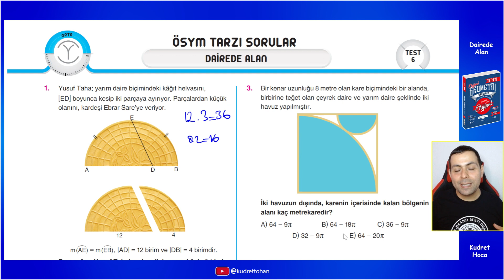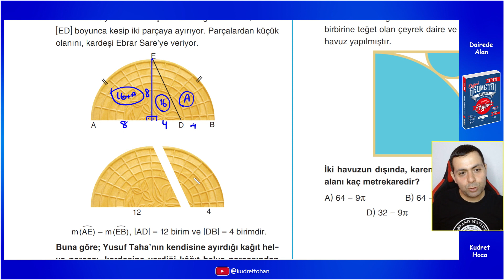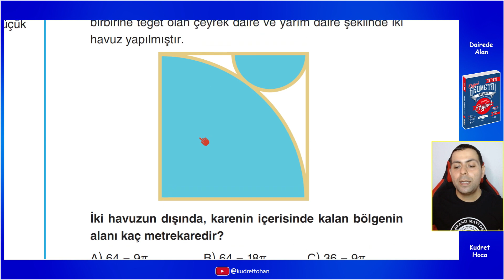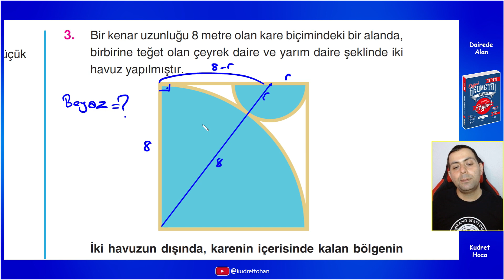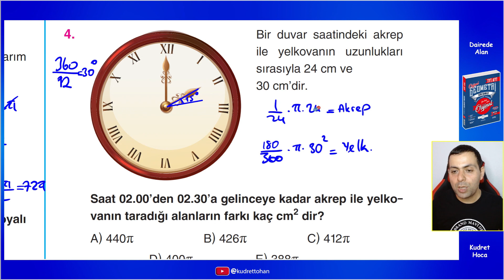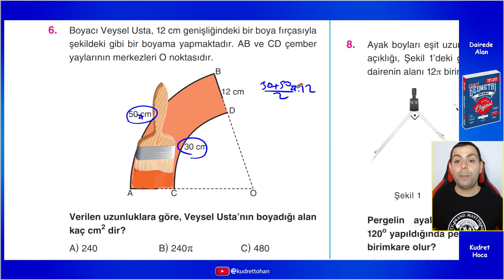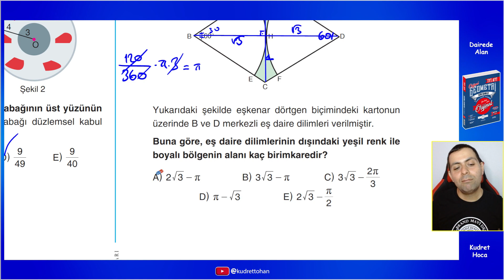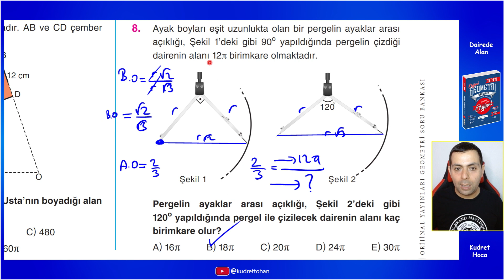Dairede Alan Test 6 - Orijinal geometri soru bankası